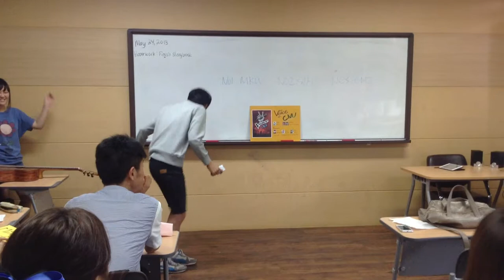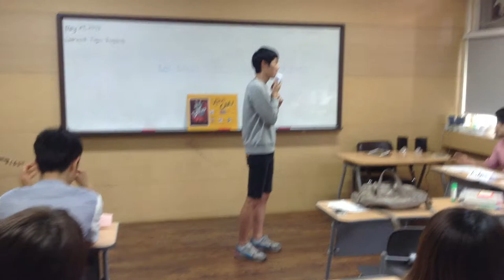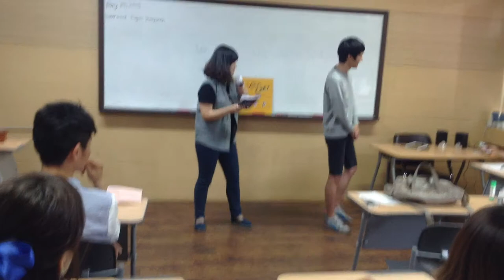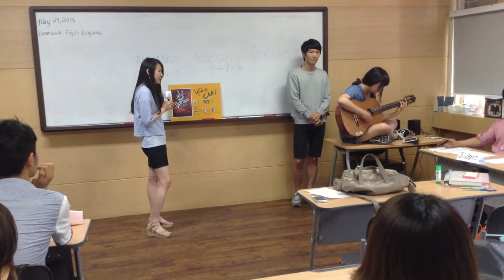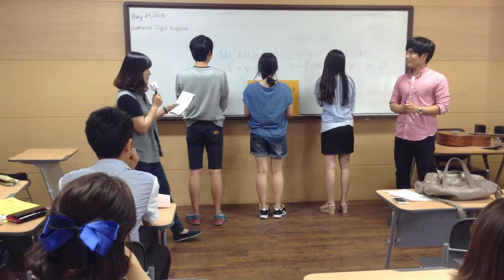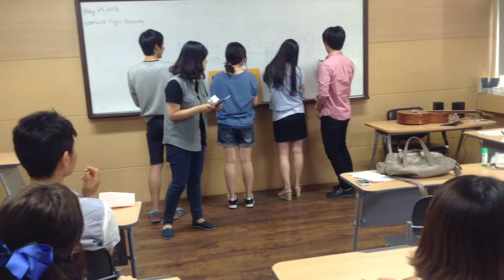Hero Class: The Voice of CNU